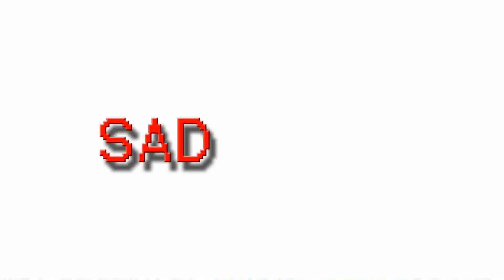BORDERLINE ANIMATION - undertale meme